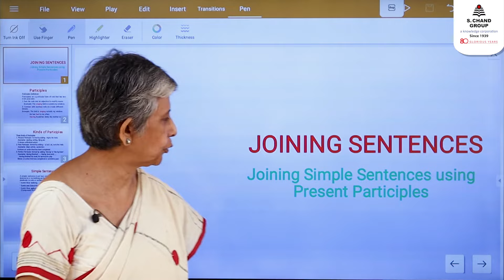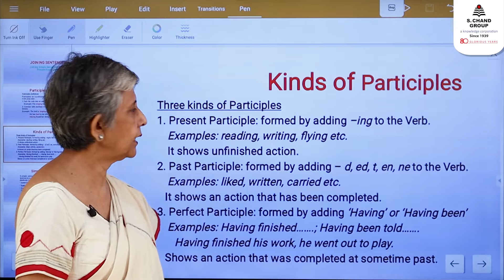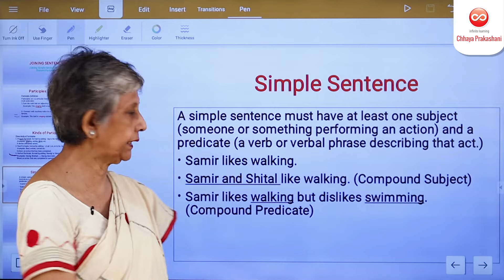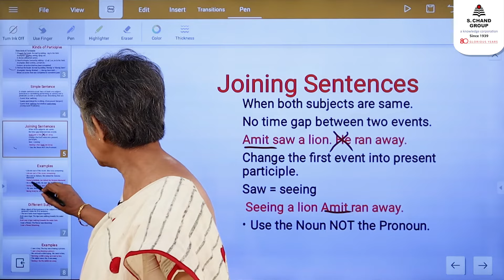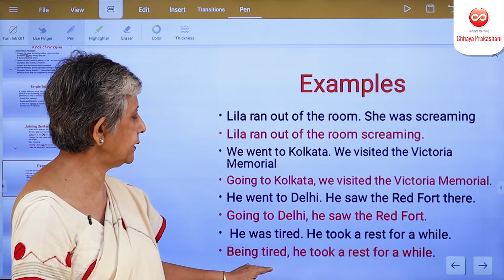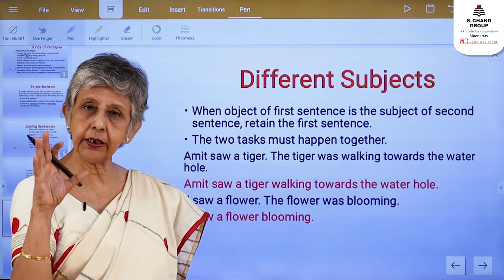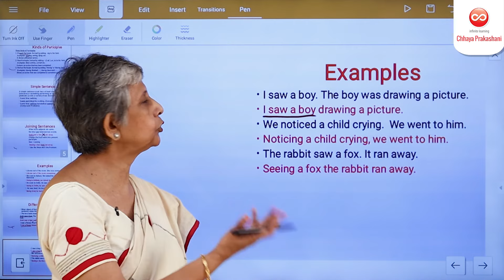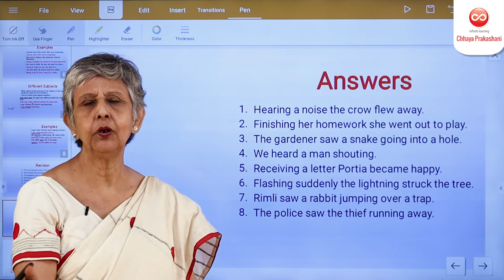English_X_Joining Simple Sentences using Present Participle